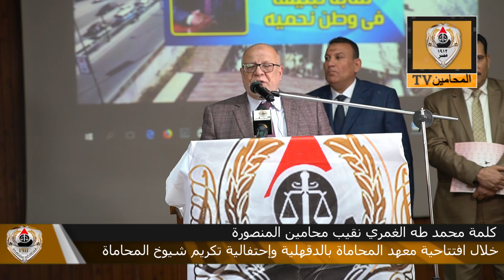كلمة محمد طه الغمري نقيب محامين المنصورة خلال افتتاح معهد المحاماة بالدقهلية وتكريم شيوخ المهنة